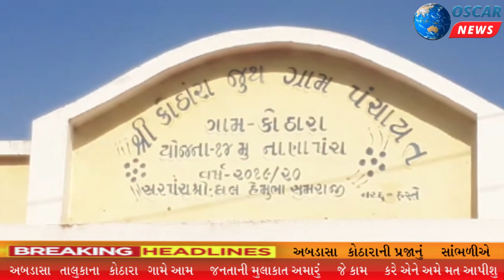અબડાસા તાલુકાના કોઠારા ગામે આમ જનતાની મુલાકાત પ્રજાનું સાંભળીએ.